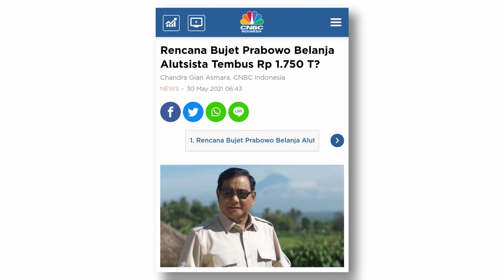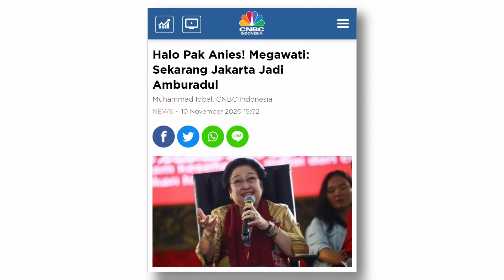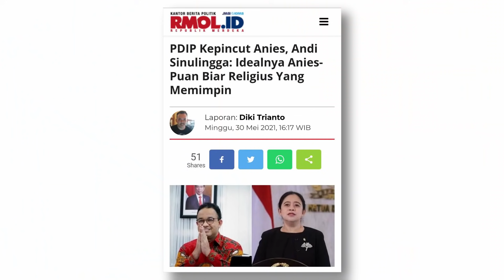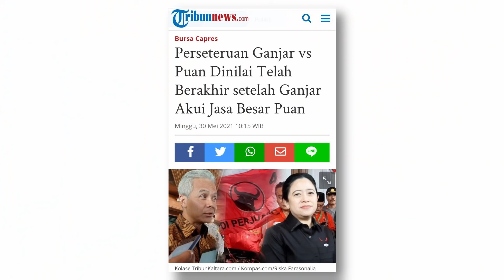KOCAK NIH, KADER SENIOR PDIP LAMAR ANIES JADI CAWAPRES PUAN! - Podcast #429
FNN | Bang Arief | Coffee Break

Kader Senior PDIP Effendi Simbolon ngide memasangkan Anies sebagai Cawapres Puan di Pilpres 2021.

Alasannya, pasangan Prabowo-Puan tidak cukup menarik.

Setuju! Prabowo adalah cerita lama. Sedangkan Puan adalah "kartu mati" yang selalu nyungsep di berbagai survei.

Masalahnya, apa iya Anies mau dijual murah untuk dipasangkan dengan Puan Maharani yang kapasitasnya jauh di bawah?